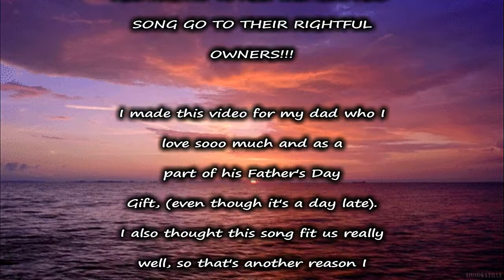Webkinz-"Don't Wanna Be Torn" (;Happy Late Father's Day ; PLEASE RD;)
Hope you like/enjoy this late father's day video;D

This is a video dedicated to my real life dad for part of his father's day gift.